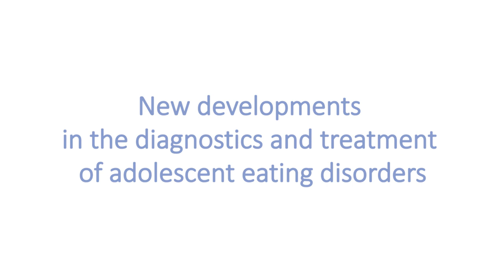Beate Herpertz Dahlmann – anorexia nervosa